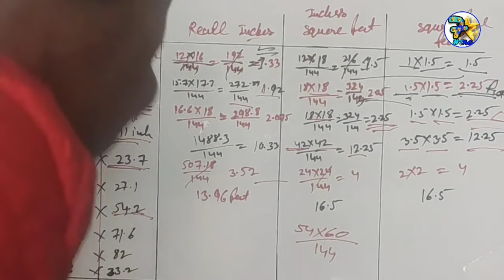sise ka square feet banana sikhe asaan bhasha mai, ग्लास या सीसे का square फीट कैसे बनता है?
hello friend suaagat hai aaka hmare youtube chenal 7star tag mai to aaj ki video mai hm janege ki kisi plant square feet kese banta hai ya koi bhi goods market se khreedte hai os ka squre feet kese bnaya jata hai or kon sa roule follow kiya jata hai
ye sari bate aaj ki is video mai aap aachhi trah jaan jaenge
    frirnd jab bhi hm kisi glass ki sop pe glass khreedne jate hai to bo os ko squre feet mai bechta hai or os ki pemayis lgata hai 3 inch ya 6 inch bo kese lagaya jata hai kon se roule ke accouding lgate hai or glass ka square feet bane ke liye kon sa roule follow krte hai ye san is video mai btaya geya hai
               is video mai aap kisi bhi cheej ya bastu ka square feet nikalna sikh jaoge or achhe se smjh jaoge ki akhirkaar square feet keya hota hai or ise kese bnaya jata hai ise mane ne keliye kon kon si  aat ko dhiyan mai rakhna hota hai
       square feet bnana hr kisi ko aaj ke time .ai aana bhoot jroori hai friend squre feet ki knoladege na hone ke karana hme bhoot sare nukasan othne parte hai is liye ose achhi trah smjh le or kabhi bhi squre fet mai dhokha nhi khanenge
  isis trah ki or video dekhne ke liye hmare youtube chenL ko su scribe kre or hme facebook or instagram pe follow kre  meri sabhi vedeo or id ki likd niche diye gye hai aap baha jake dekh sakte hai
stemal krte hai to or inchi tap mai inch soot,cm,mm,meter,gujj bola jata hai ya is cheej ka paryog hota hai hai hmari aaj ki is video mai is sab ke bare mai btaya gya hai ki ye sab hota keya hai or is ka hmari rojana ki life ya jindgai mai kaha kaha or kis trah se istemal hota hai is video ke madhiyam se aap sab ko inchi tab ke jinte bhi qustion ya sbaal hai sabhi soor ho jayenge
is video mai sabhi cheej ke bare mai btaya geya hai ki ye ich mm cm meter gujj hote keya hai kitne inch ka 1 feet hota hai 2 feet hota hai kitbe inch ka 1 meter hota hai or saath hi 1 gujj ko kina inch se mapa jata hai ye sabi jankari aapko hmari is video ke madhiyam se pta chalne bala hai
 is video mai dekhnge ki 1 inch mai kitne mm cm or soot hote hai sari ki sari jankari aapko is video mai mil jayegi hmare isi trah ke video ko dekhne ke liye hmare chenal ko subscribe kre agr video achhi lage to like kre or apne dosto ke saath shear krna na bhule isi trah ki or vido ko aap dekh sakte hai hmare facebook page or instagram ki id pe ap hme niche diye gye link pe clik krke follow kr le

isi trah ki or video dekhne ke liye hmare niche diye gye link pe clik kre:::-:-:-